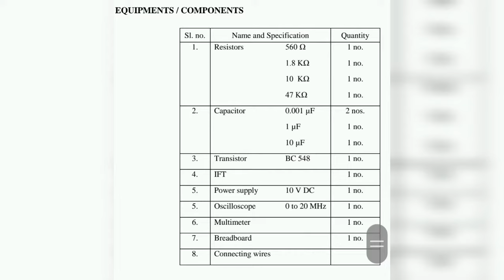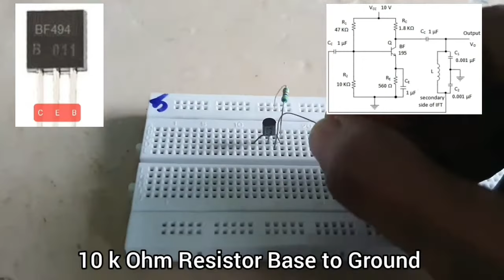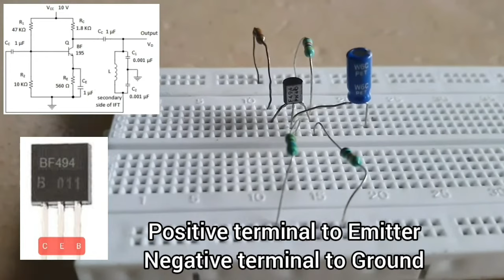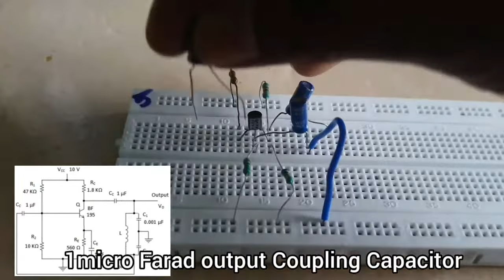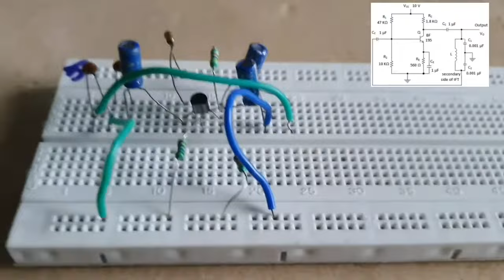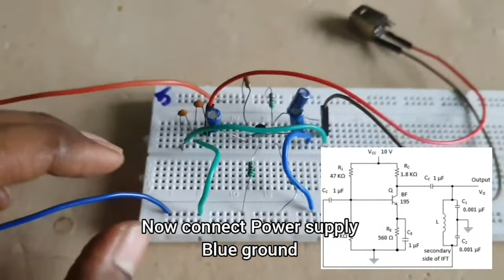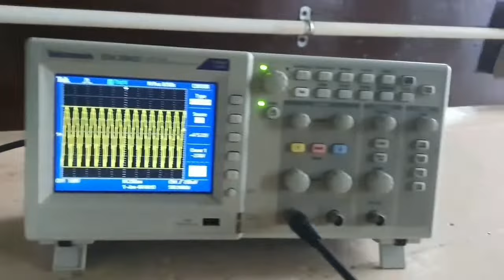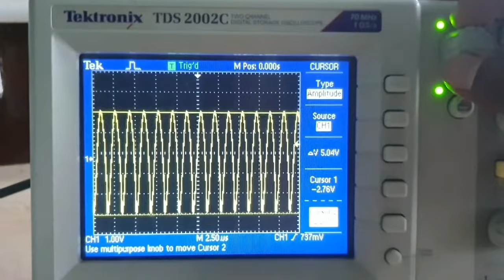Colpitts oscillator | Circuit diagram | Diploma | Btech |Experiment | Breadboard | LC Oscillator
First check DC biasing conditions

VCE = 50% of VCC that is 50%of 10V = 5Volt
VCB= 40%VCC
VBE=10%VCC

It is an LC oscillator hence its output frequency will be very high

Use IFT secondary side as the inductor and two 0.001 micro Farad ceramic disc capacitor (code 102)

Colpitt’s oscillator is also an LC oscillator. The tank circuit is made up of C1, C2 and L. R1, R2 andRE
provide self bias for the transistor. Capacitors C1 and C2 act as an ac voltage divider and produce
180O phase shift. A further phase shift of 180O is provided by the CE amplifier. In this way proper
feedback is supplied to produce continuous undamped oscillations.